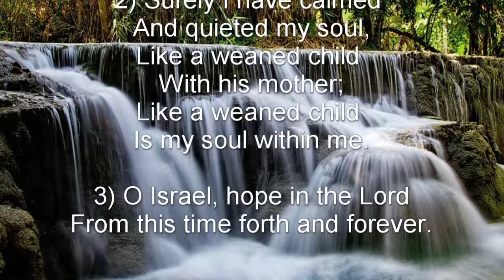Psalm 131 (NKJV) - Simple Trust in the Lord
Simple Trust in the Lord

A Song of Ascents. Of David.